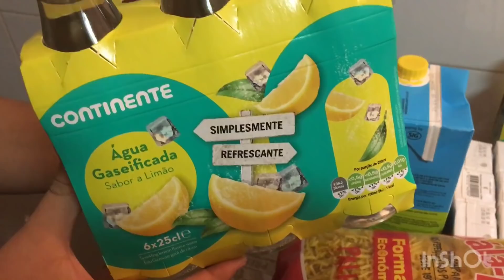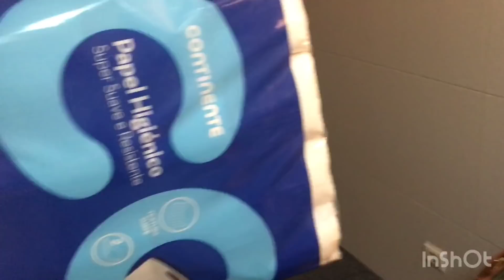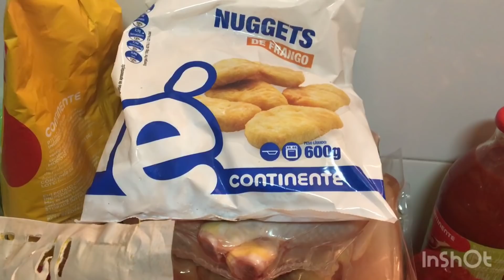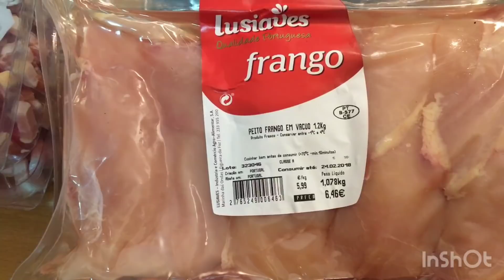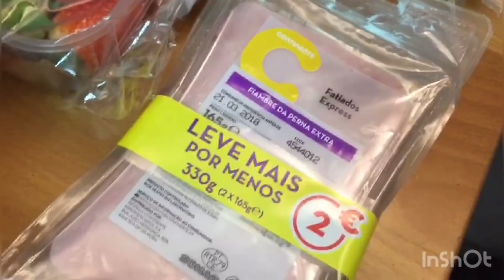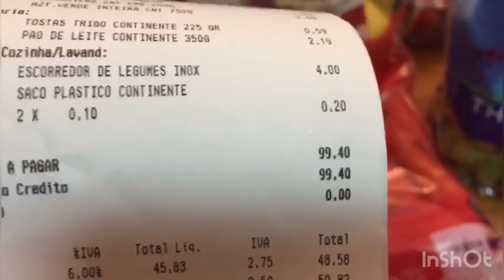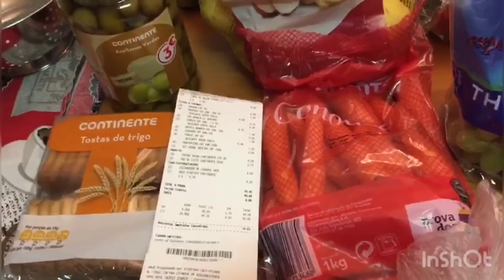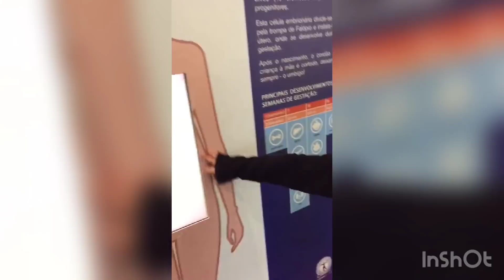Morar em Portugal - Segunda compra e passeio no Shopping Arcada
Segunda compra e um pouquinho do Shopping Arcada em Braga - Portugal. Enquanto vocês me assistem, estou gravando sobre arrendamentos.

Até já gente, bjs